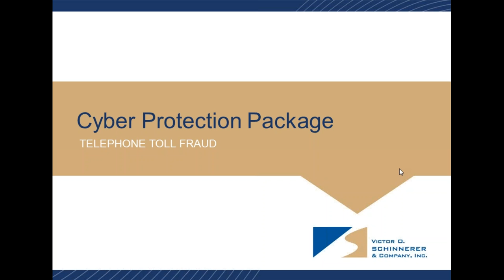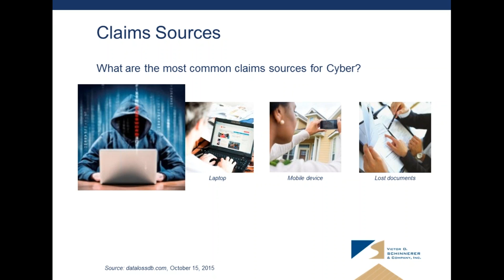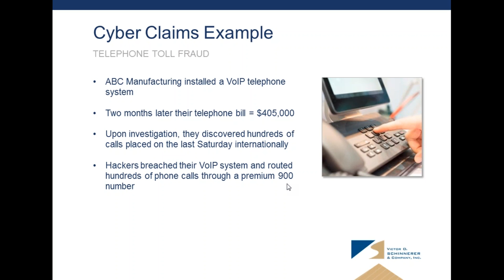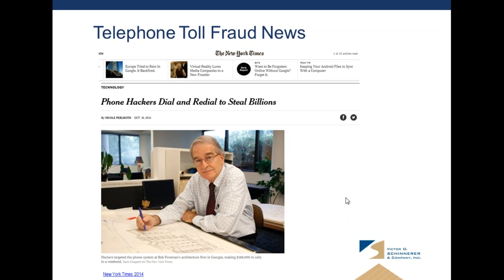Understanding Telephone Toll Fraud